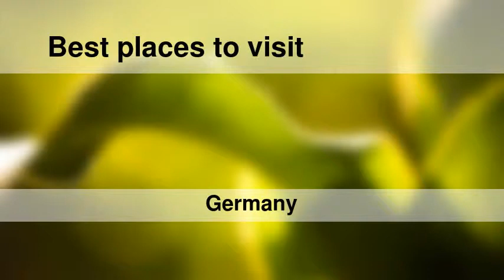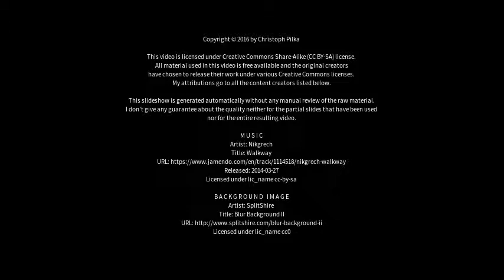Best places to visit